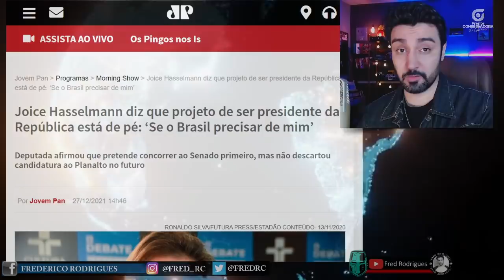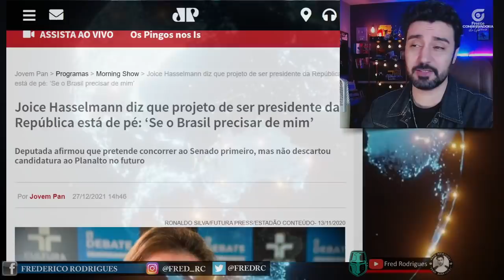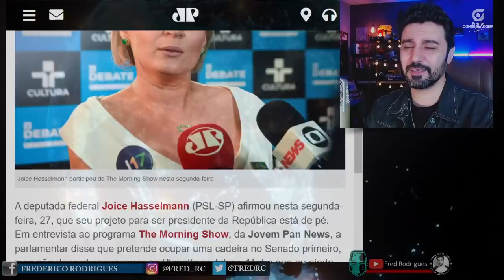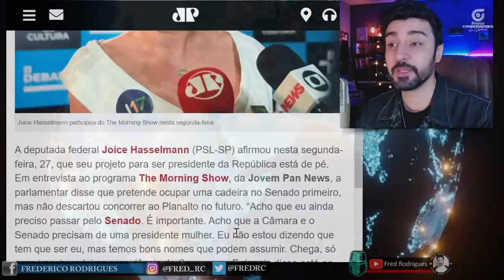OUTRA DILMA? Joice Revela o que A Faria Ser Presidente!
A ex-apoiadora número 1 do Bolsonaro tem um ataque de excesso de autoestima e revela o que a faria ser Presidente do Brasil.

Gosta do nosso conteúdo, quer contribuir e nos ajudar a crescer? Faça uma contribuição de qualquer valor. Todos os apoiadores receberão um agradecimento no final da semana.